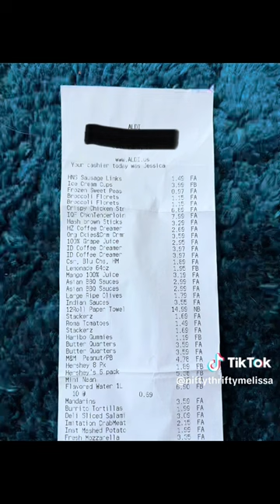Aldi Haul - Grocery Shopping - July 2, 2024